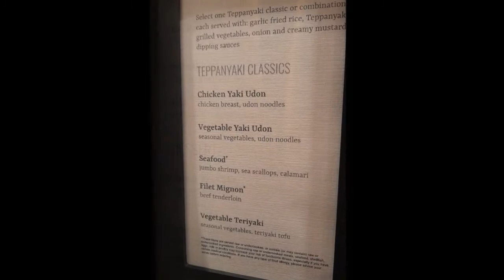Norwegian Jade Cruise Line Teppanyaki. September 2021